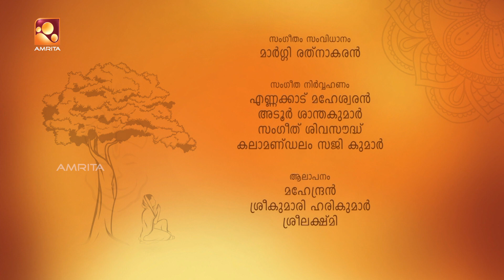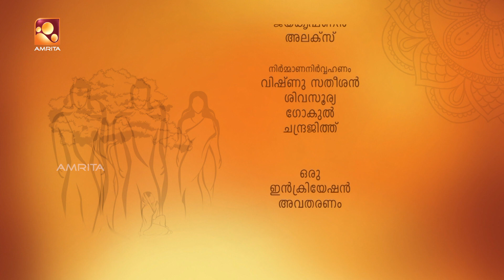Sreshtabharatham Ramayanam | Episode - 6 | Amrita TV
ശ്രേഷ്ഠമായ സംസ്ക്കാരത്തിന്റെ മഹനീയമായ ഈടുവെയ്പ്പാണ് രാമായണം!!

ശ്രേഷ്ഠഭാരതം രാമായണം
തിങ്കൾ മുതൽ വെള്ളി വരെ രാത്രി 7 മണിക്ക് നിങ്ങളുടെ സ്വന്തം അമൃത ടിവിയിൽ മറക്കാതെ കാണുക